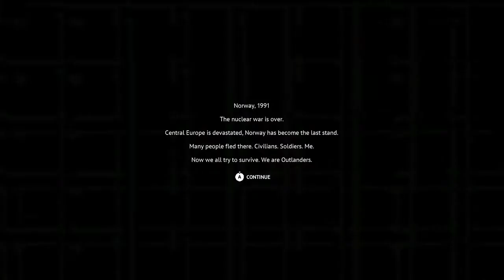New Tutorial Gameplay! | Update 0.9 "Aid" (Vigor - Game Preview)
In this video, I'm showcasing the New Tutorial Gameplay released during Update 0.9 "Aid" in the Game Preview of Vigor on Xbox One!